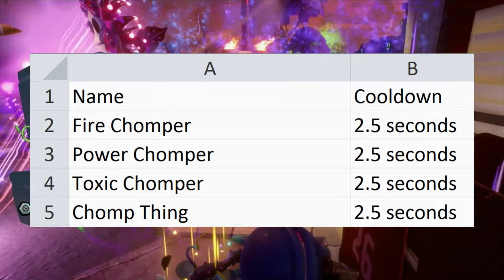Calculating the Stats of Chomper and Variants - Garden Warfare 2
Chomper is a character that not many people play, and the people that do play him seem to have a perfect k/d of 1. Weird.

0:00 - Intro
1:01 - Damage Numbers
2:14 - Ammo?
2:55 - Cooldown
3:03 - Time to Swallow
3:25 - Time to Freeze
3:34 - Yeti Travel time
3:47 - Rate of Fire
4:46 - Damage per Second
6:31 - Time to Vanquish